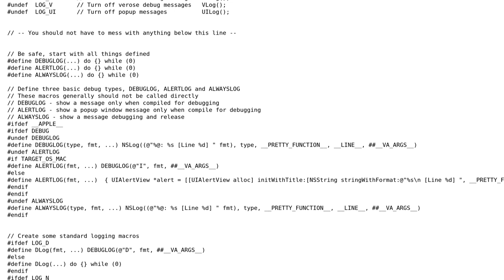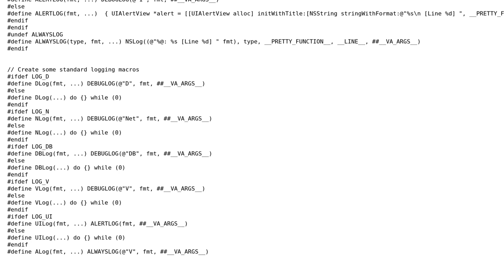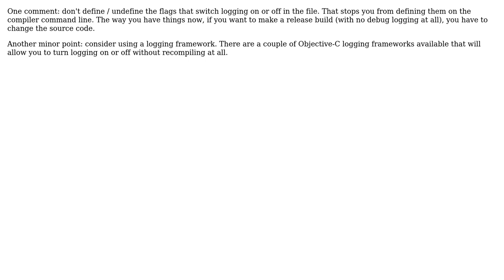Objective-C debug macros (2 Solutions!!)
Objective-C debug macros

With thanks & praise to God, and with thanks to the many people who have made this project possible! | Content (except music & images) licensed under CC BY-SA | Music | Images & others | With thanks to user Justin808 user JeremyP user Ivan Trancik and the Stack Exchange Network Trademarks are property of their respective owners. You are responsible for your own actions.